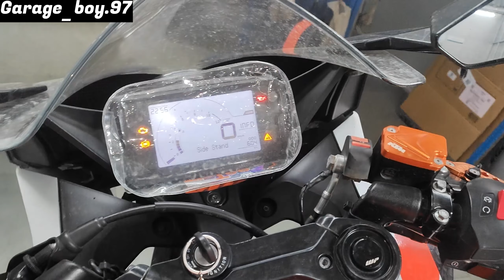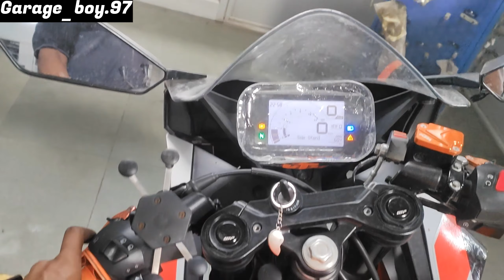KTM rc200 gen2 headlight off problem?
KTM rc200 gen2 headlight ko ye kya huva ?

I try tu help guys for this my channel.
It's all modification and problemetic short-videos/videos on my channel so hope you guys enjoy my videos and support me guy's.

Using product:
Video recording ; OnePlus nord ce 5g phone
                            Sj cam 4000 air action camara

1 k kara do guys..plzz keep supporting 🫣